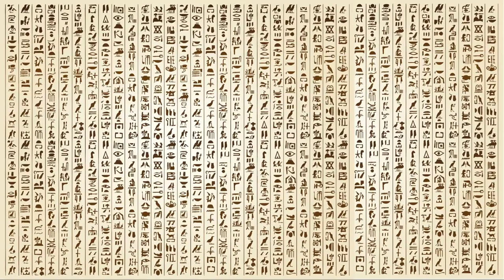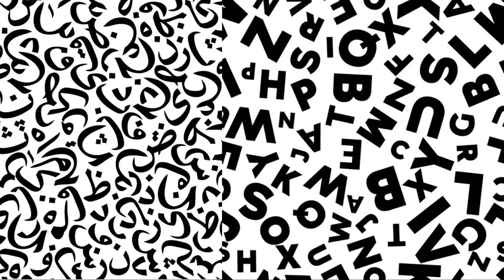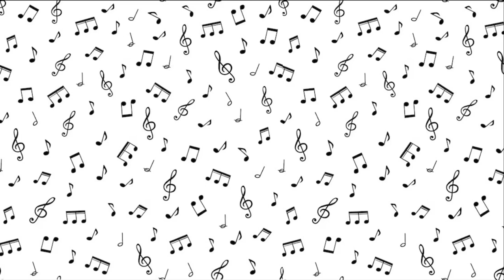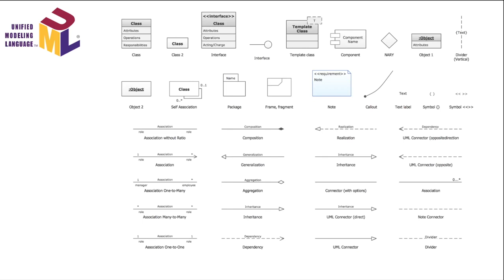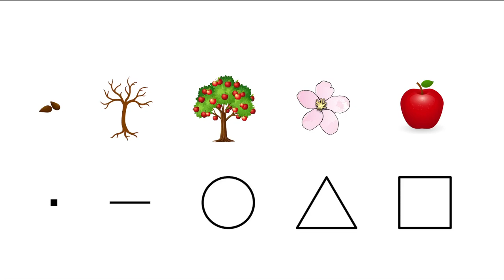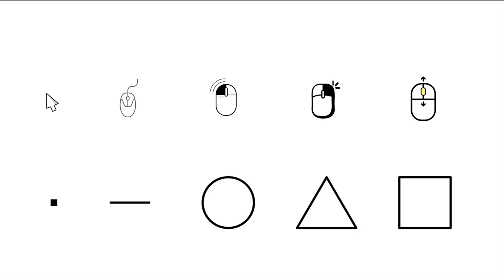مقدمة عن لغة التعريف